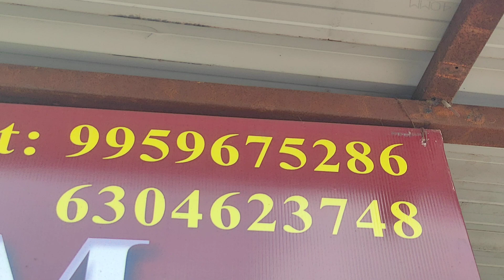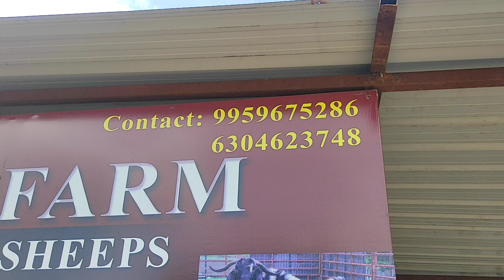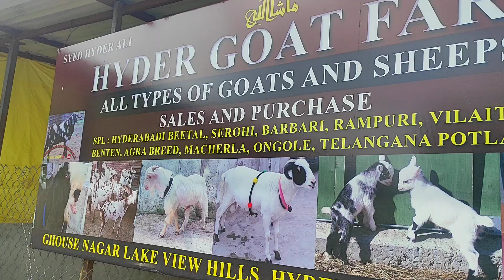9959675286 Guntur And Marcharla Baby sheep Big Lot in hyderabad Hyder Goats farm #